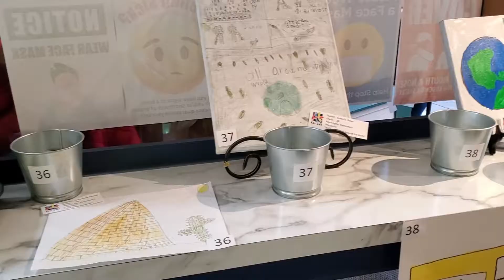Students Display Work at Art Hop 2021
Marysville Public School's Elementary Schools' youngest artist displayed their best work at Art Hop 2021 in Downtown Port Huron.  A Little Something retail store hosted Mrs. Sparchu's students and their families last week.